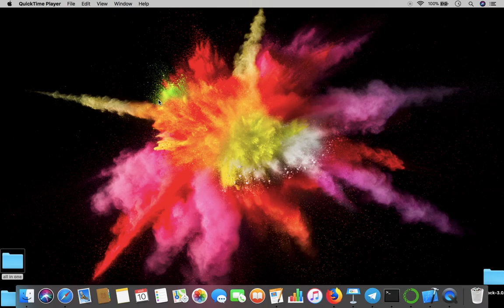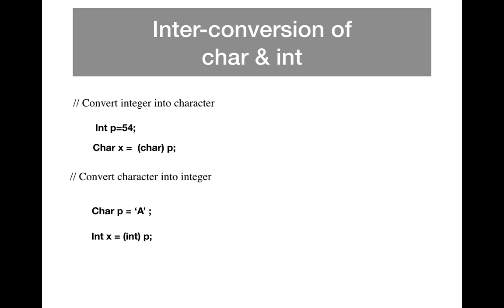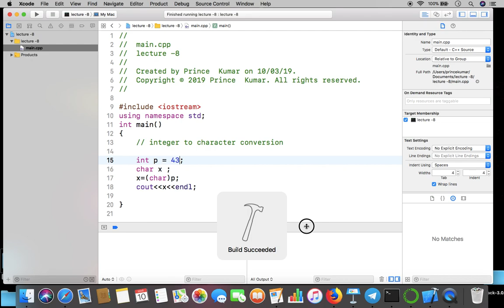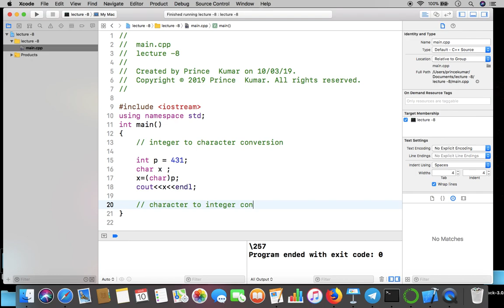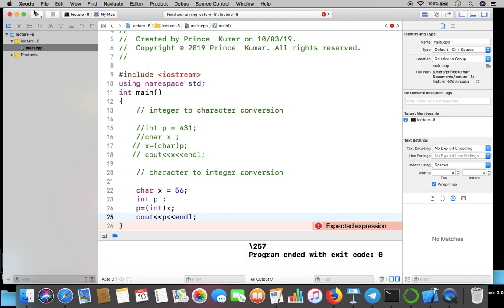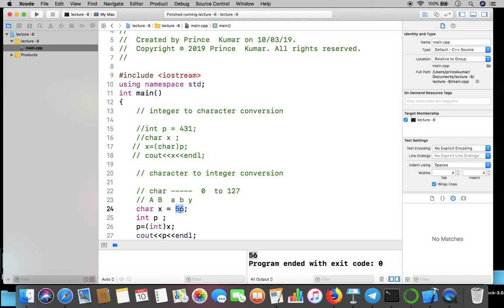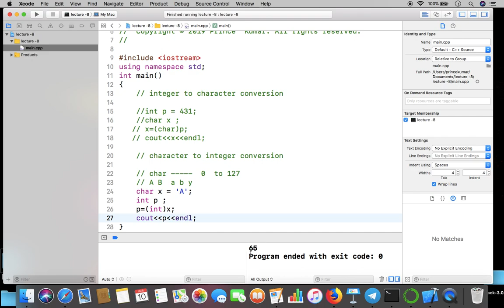Convert integer into character and vice versa || Competitive Programming || DATA TYPE CONVERSION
In the Series of Competitive Programming Today we Learn, How. we can convert a integer into character  or Character to integer. It is also called Data type conversion.This helps lots in Competitive Programming.